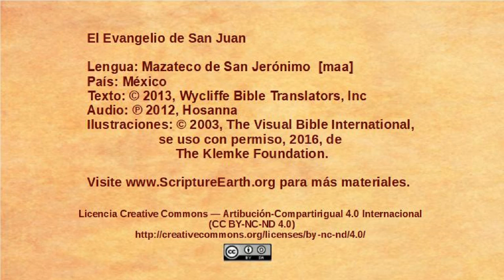Mazateco de San Jerónimo - John 21:1-25 - Jesus at the Sea of Galilee [maa]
Selection from the Gospel of John in the Mazateco de San Jerónimo language of Mexico [maa]